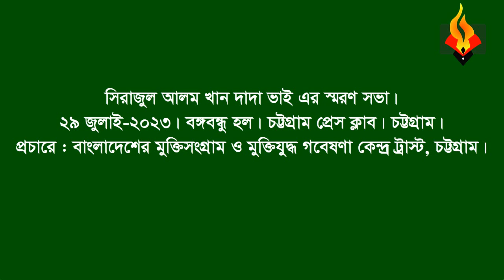Mazharul Hoque Shah Chy * Memorial speech(part) on Sirajul Alam Khan 29 July, 2023. CTG Press club.